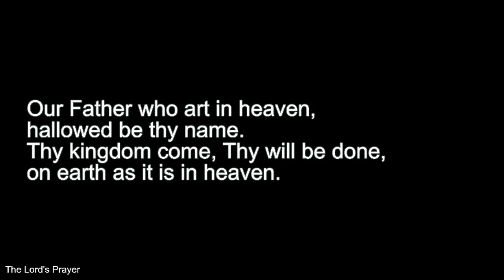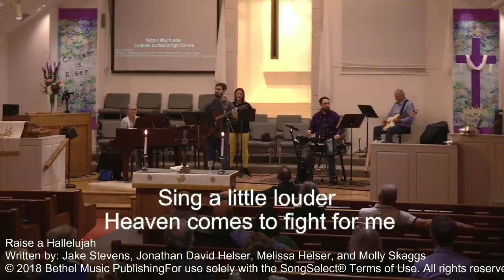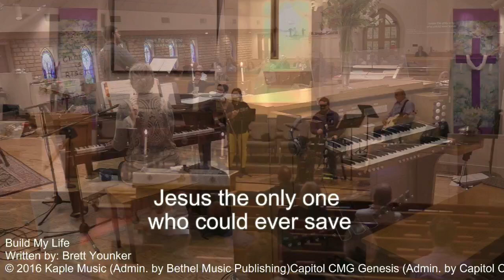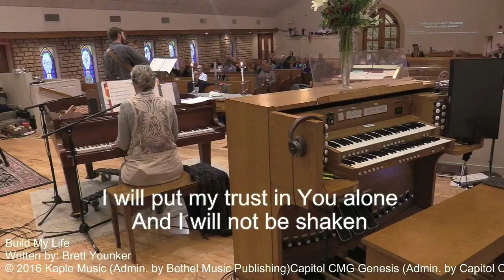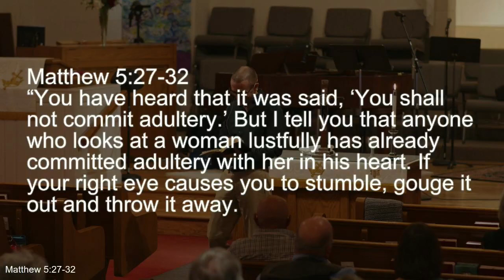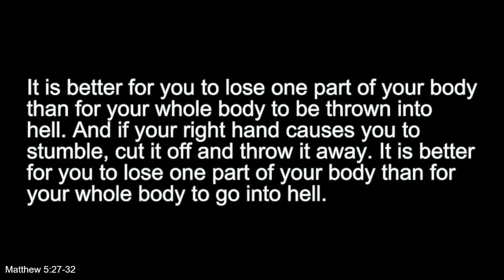Praise and Worship at 9:00 on the Third Sunday of Easter, April 23, 2023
at First Christian Church (Disciples of Christ) of Granbury, Texas